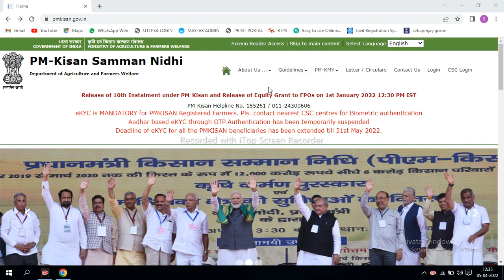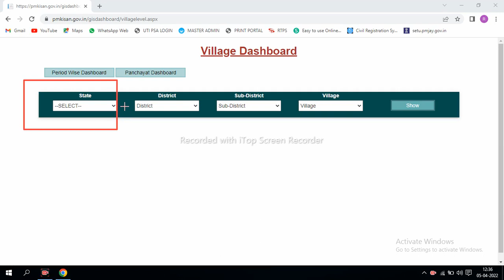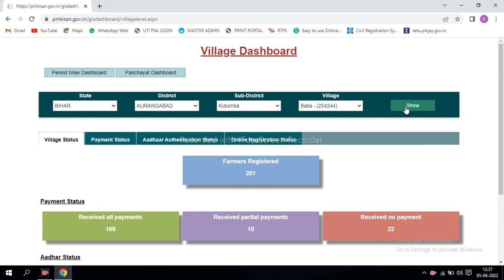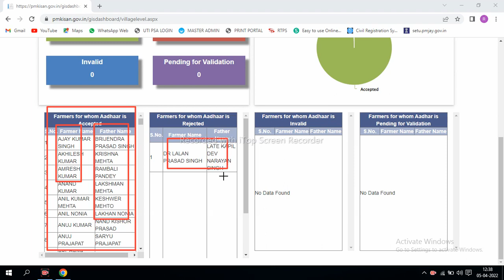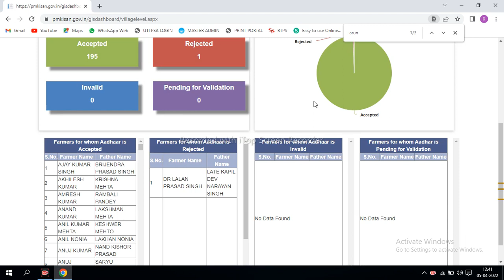PM-किसान Kyc कैसे Check करे हुआ है या नहीं | PM-किसान Kyc List हुआ जारी|pm kisan chek accept list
PM Kisan Ekyc List Kaise Dekhe | pm kisan e kyc status kaise check kare | Pm kisan Ekyc Status list
PM Kisan E-kyc List 2022 || pm kisan ekyc list kaise dekhe || pm kisan yojana news